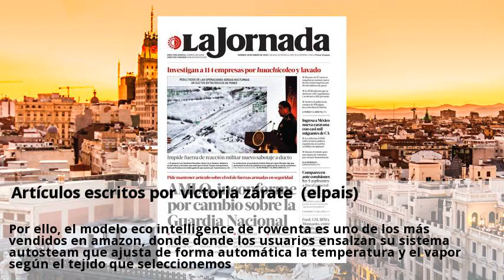Articulos escritos por victoria zarate (elpais)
Las pistas que necesitas para no errar en la gran inversión de tu dormitorio, no solo en dinero, sino también en bienestar. Con esta plancha compacta tendrás toda la ropa a punto en tan solo unos minutos, gracias a su golpe de vapor continuo para un acabado profesional y en el que la arruga brillará por su ausencia. Por ello, el modelo eco intelligence de rowenta es uno de los más vendidos en amazon, donde donde los usuarios ensalzan su sistema autosteam que ajusta de forma automática la temperatura y el vapor según el tejido que seleccionemos.